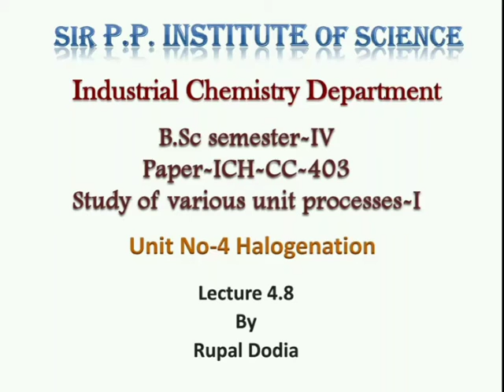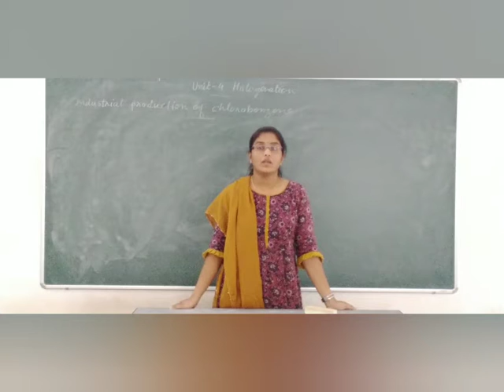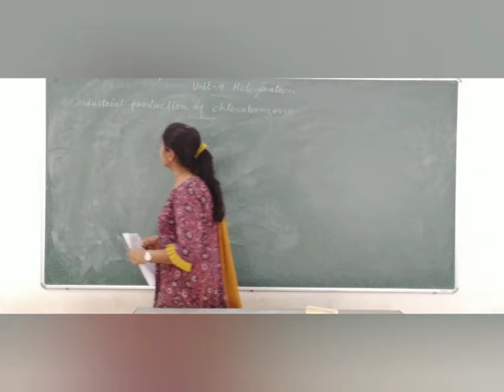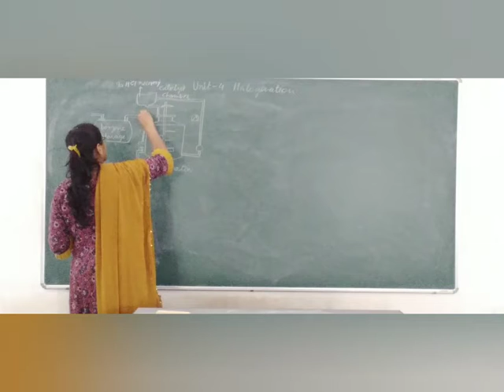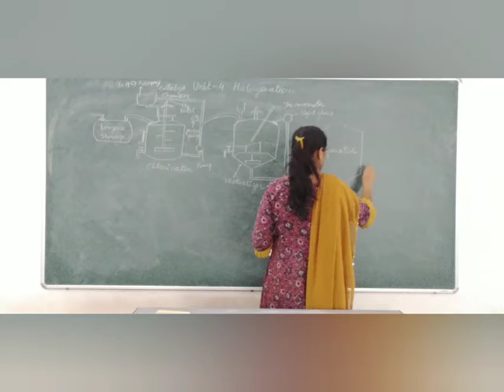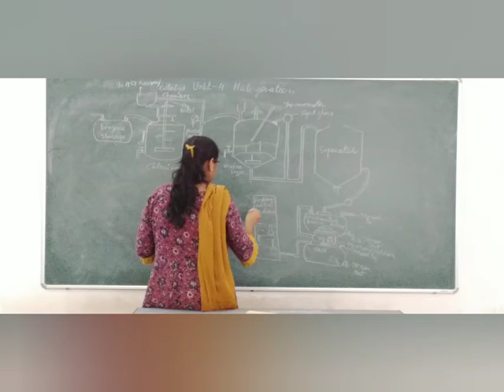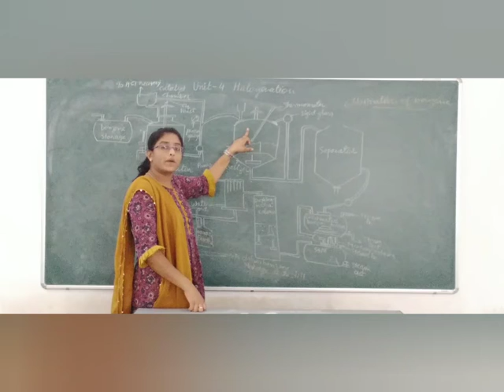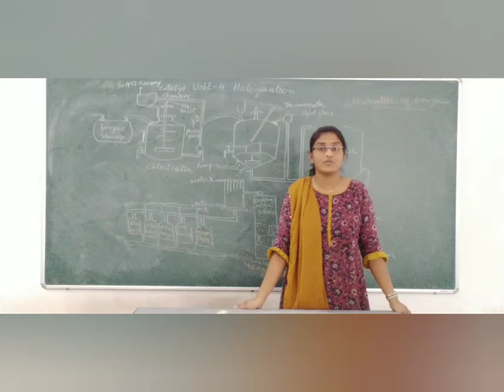IC-B.Sc-Sem-4-03-L-4.8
Industrial production of chlorobenzene with plant assembly